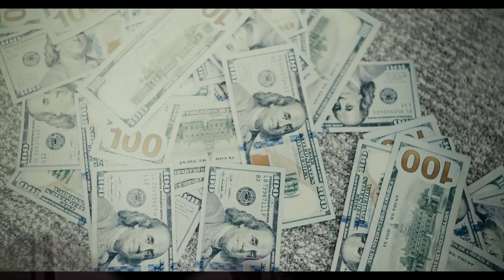NBA Youngboy Net Worth And How He Spends IT: House, Car, Jewelry, Vacation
You won't believe how much money this guy has made being only in his 20s. So, how did NBA YoungBoy earn all that dough? Well, it's pretty simple. He's one of the most popular rappers in the game right now. Plus, he's got endorsement deals, such as with NBA 2K21 and Adidas, as well as investing in real estate and stocks.

So, how much is NBA YoungBoy worth? Watch video to find it out and know how much he spends to lavish lifestyle: house, car, jewelry, vacation.